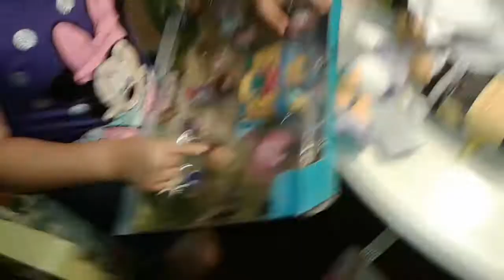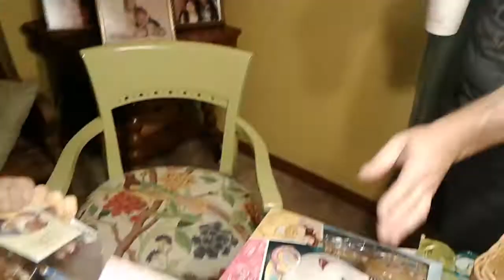September 4, 2017